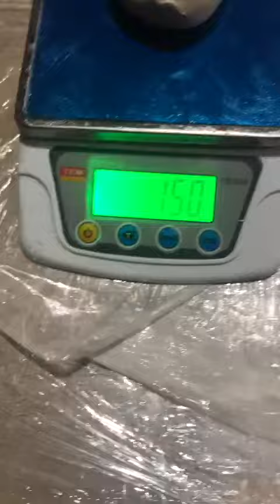قطاعه العجين التركية مع المكورة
جانب من فحصنا لمقطعه العجين مع التكوير نلاحظ عدم الخطأ في الوزن ولو بغرام واحد لمزيد من المعلومات يرجى الاتصال بنا عبر الايميل التالي اوعبر رقم الهاتف واتس اب فايبر
تقدمه شركة النخبة التجارية لمعدات الافران والمخابز في تركيا قونياelit fırın makinalar enkomak model